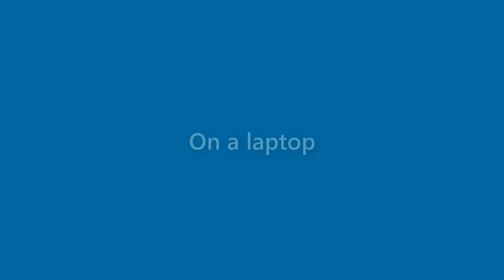Violet Wood - appearance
Name Look - Violet Wood - appearance. In this video we present "Violet Wood" name look and feel in various scenarios.
This video will cover:
How does "Violet Wood" look as a personal letterhead?
How does "Violet Wood" look on a business card?
How does "Violet Wood" look on a computer/laptop screen?
How does "Violet Wood" look with different background colors?
How does "Violet Wood" look with various fonts?